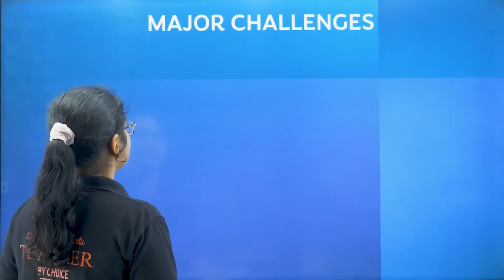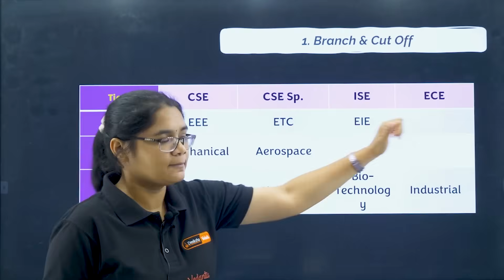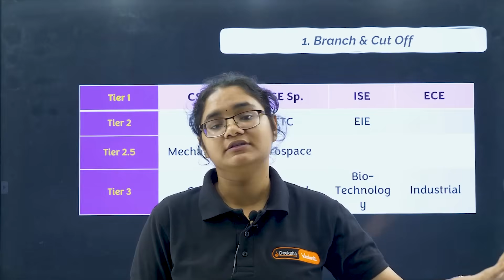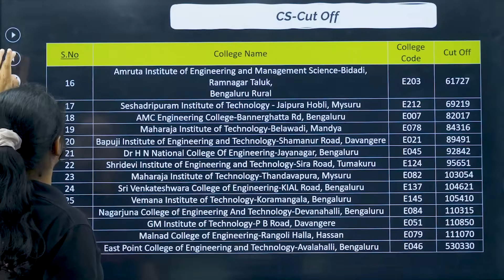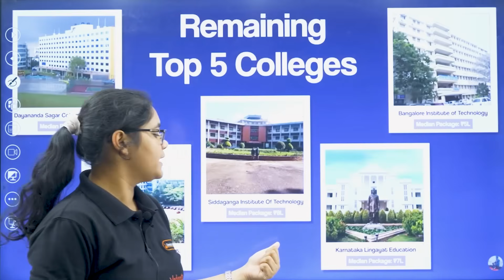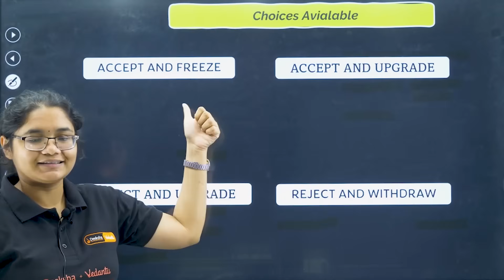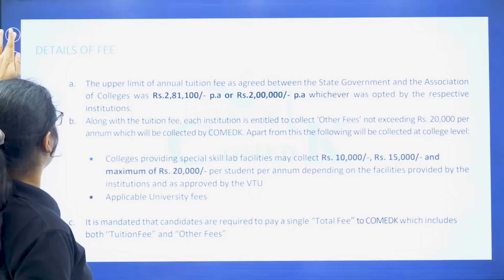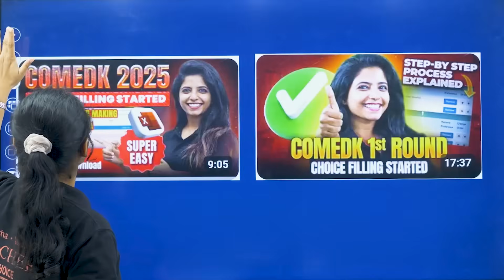COMEDK - Best Choice Filling Order and Top Cse Colleges List 🔥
🎯 Confused about COMEDK Choice Filling?
In this video, we guide you through the best choice filling order for COMEDK 2025 and reveal the top CSE colleges you should consider. Whether you’re targeting top ranks or safe options, this video will help you make smarter decisions during counselling.

🙋 Important Videos for KCET 2026 Exam:
📘 All About KCET 2026 – 🛣️ Roadmap, 📚 Study Plan, 📖 Books & 🔗 Resources: